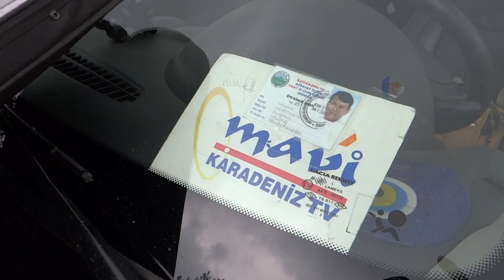Köy Hatırası Kastamonu Azdavay Valay Kemaneci Yılmaz Grup Dostlar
Kamera Duray :& Sadık Oturak Alah Rahmet Eylesin